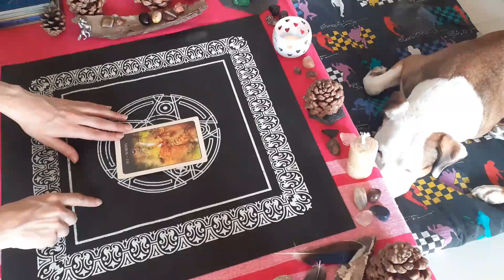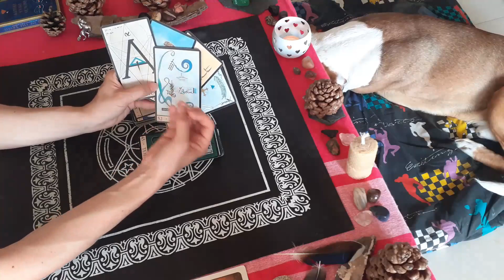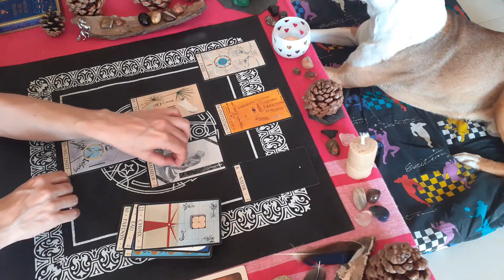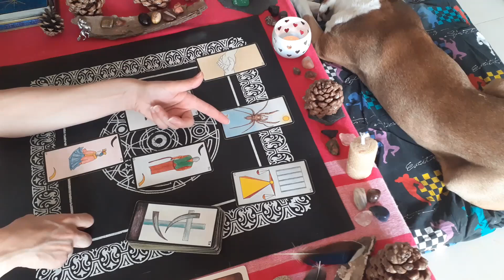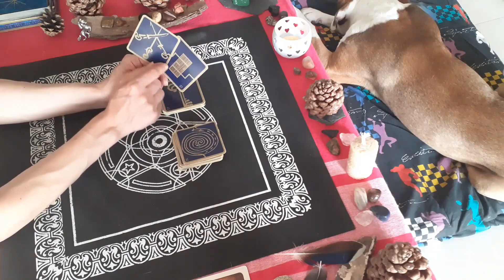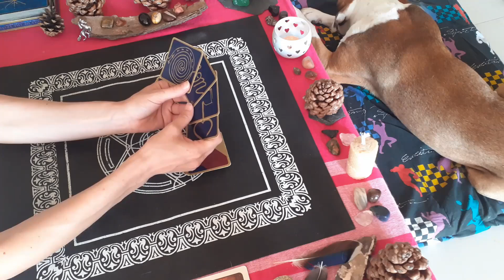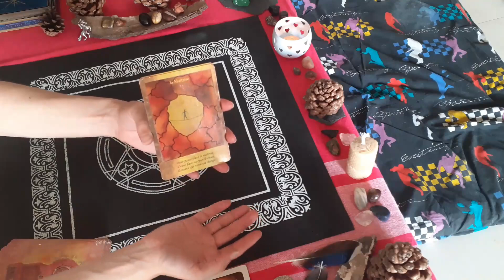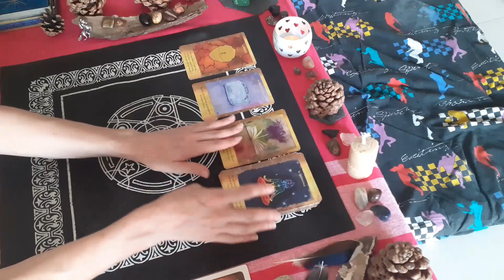TAUREAU, Août 2020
Toutes ces énergies sont générales, ne prenez que ce qui raisonne!